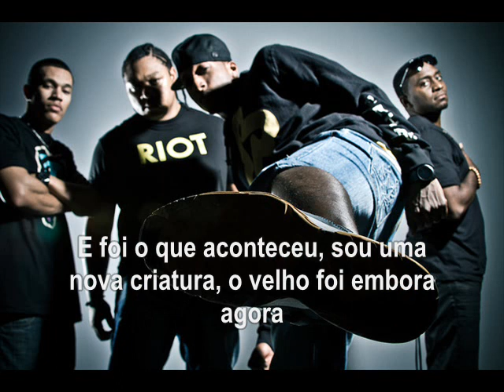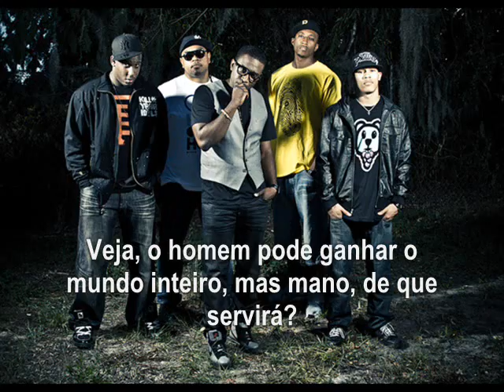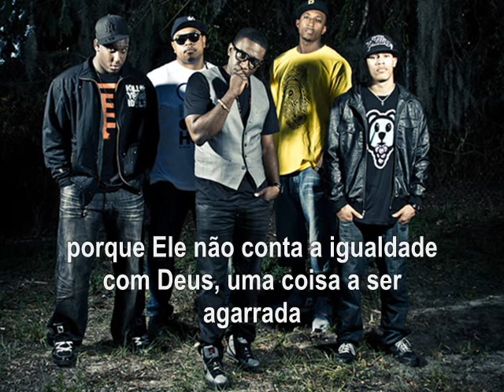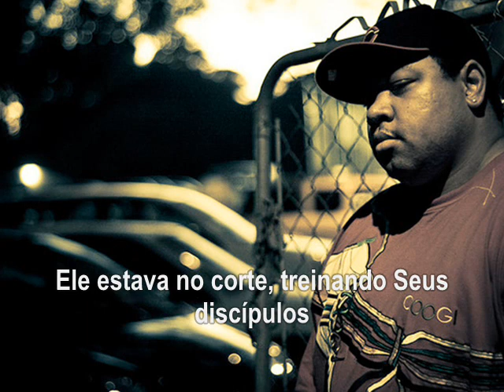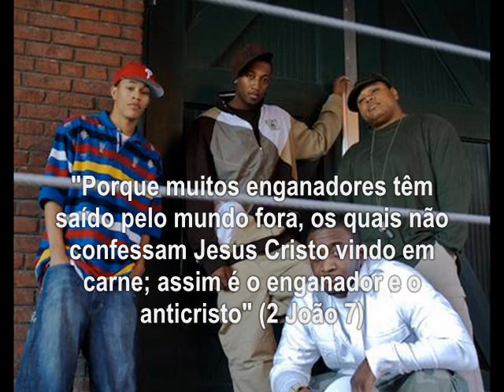116 Clique (Tedashii) - Carry Mine - Legendado